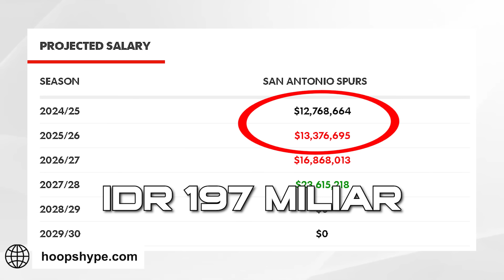TAK LAMA LAGI, Wembanyama Bakal Jadi Juara NBA!